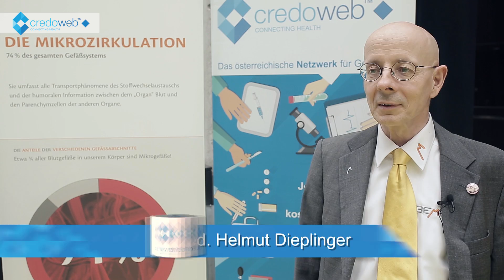Dr. Helmut Dieplinger über Physikalische Gefäßtherapie BEMER und Mikrozirkulation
In diesem Video erklärt Dr. Helmut Dieplinger wie er zu BEMER gekommen ist und wie die physikalische Gefäßtherapie in seiner Ordination zum Einsatz kommt. Mikrozirkulation ist das um und auf für unsere Gesundheit! Wir wissen, dass eine gestörte Mikrozirkulation bei über 80% der Krankheiten zu einer Verschlechterung führt. Bei vielen Krankheiten wie Schmerzen jeglicher Genese, Verletzungen, Polyneuropathien, Autoimmunerkrankungen, Depressionen und Hyperaktivität, COPD, Chronic Fatigue Syndrom usw. waren seine Therapieergebnisse bisher weniger zufriedenstellend. In Kombination mit der Physikalischen Gefäßtherapie BEMER sind in diesen schwierigen Bereichen erste zufriedenstellende Ergebnisse möglich.
Dr. Dieplinger setzt die 8 Minuten BEMER- Therapie mit großem Erfolg vor jeder Therapiemethode ein, weil er bemerkt hat, dass sich dadurch die Wirkung nachfolgender Therapien wie Ozon-Sauerstoff-Therapie, Holopathie, Elektronische Homöopathie, Colon-Hydrotherapie, Thai Medical Massage eindeutig verstärkt.

Mit „CredoWeb“ sind Sie am neuesten Stand rund um die Themen Gesundheit und Lifestyle. ÄrztInnen und Health Professionals sprechen über aktuelle Fragen und klären über diverse Erkrankungen und Behandlungsmethoden auf.

▬ Empfohlene Videos ▬▬▬▬▬▬▬▬▬▬▬▬

Warum Physikalische Gefäßtherapie? Dr.med. Karin Freisinger erklärt

▬ Social Media ▬▬▬▬▬▬▬▬▬▬▬▬▬▬▬